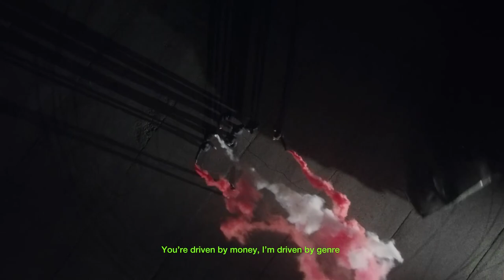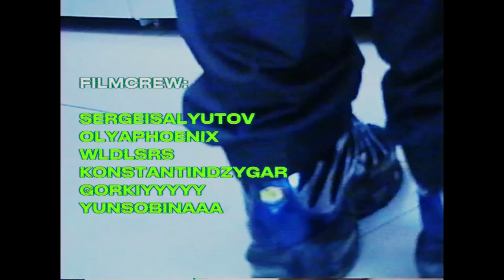FORWARD1 - FORWARD POSITION (OFFICIAL MUSIC VIDEO)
REPYTW - FORWARD1

MC: REPYTW

FILMED BY: Sergei Salyutov, wldsrs, Kirill Vetrov, Olya Phoenix, OFFSIDE CENTRE

DIRECTED: SKUD MANDEM